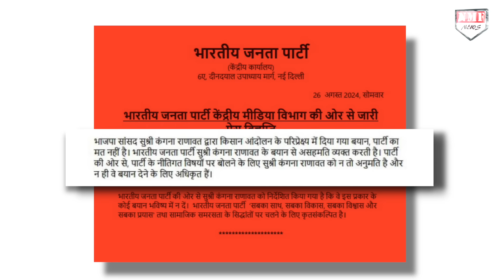बात किसानों के सम्मान की थी PM Modi ने Kangana को ऐसा सबक़ सिखाया, अब मांग रहीं माफ़ी!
फ़िल्म इमरजेंसी के प्रमोशन के दौरान कंगना रनौत ने किसान आंदोलन पर विवादित बयान दे दिया था। कंगना रनौत ने एक लीडिंग वेबसाइट से बातचीत में कहा था की किसान आंदोलन में क्या हुआ था। वो सब ने देखा था की वहां रेप हो रहे थे और मारकर लाशों का लटकाया जा रहा था।कंगना के इस बयान पर बवाल मच गया है। तमाम विपक्ष ने कंगना की आलोचना करते हुए मोदी सरकार पर सवाल उठाए थे। कोई कंगना को बीजेपी से सस्पेंड करने की बात कर रहा था तो किसी ने कंगना के ख़िलाफ़ करवाई करने की मांग की थी।अब विवाद बढ़ाता देख इस मामले पर कंगना ने चुप्पी तोड़ दी है।कंगना ने अपने विवादित बयान के लिए माफ़ी माँग ली है।

Producer- Prashant